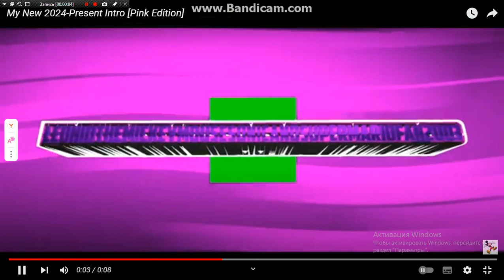King Ghidorah Gets Grounded For Nothing by Godzilla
Requested by @MendozaVerse2010

This is the First Grounded Video out of King Ghidorah, If You Like These Character, I Can Handle your Opinion

Comment "Agreed"